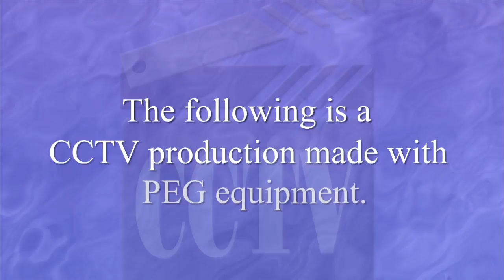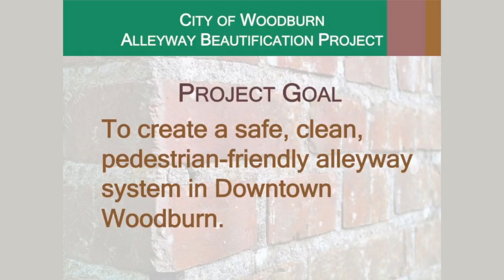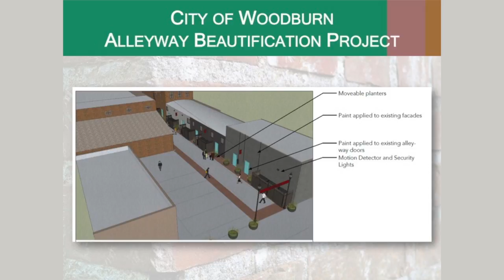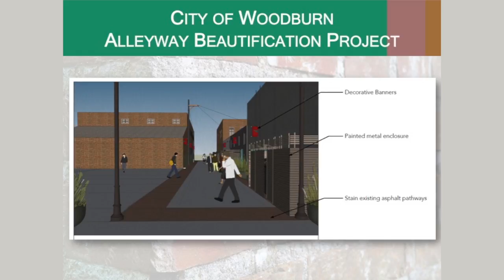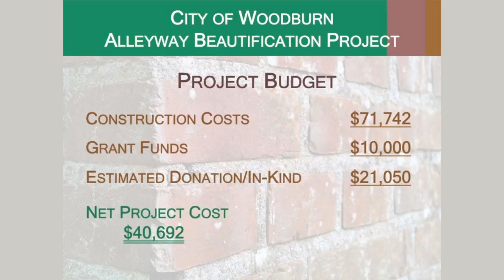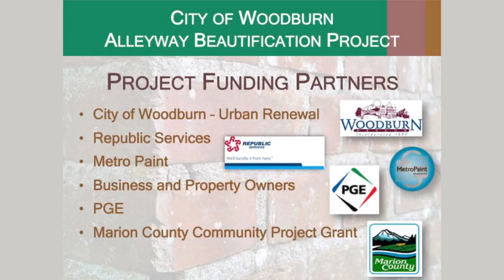Mid Valley Rural Conference - Small Projects, Big Impacts